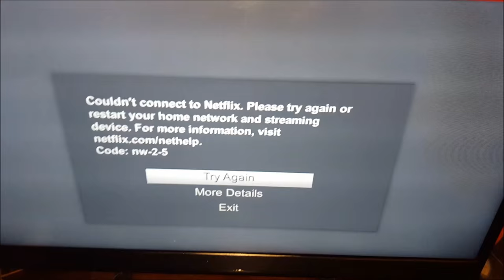Mi Opinion sobre Larry Hernandez - Septiembre 30, 2015 - Nosotros Los Chilos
Pollo dio su opinion acerca de Larry Hernandez, fue por sus vocinas al storage con los muchachos, estuvimos aqui en la casa.. jugamos uno Angel y yo =)